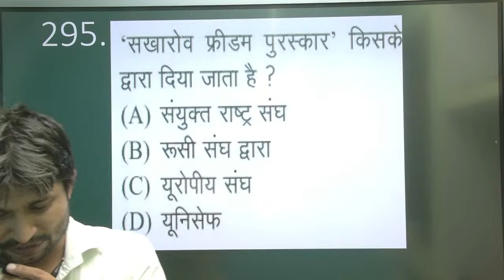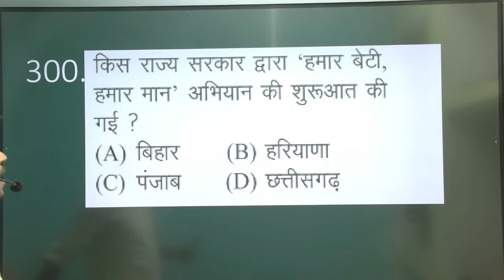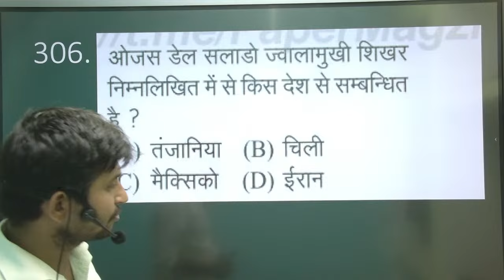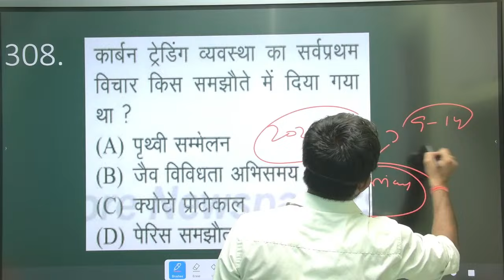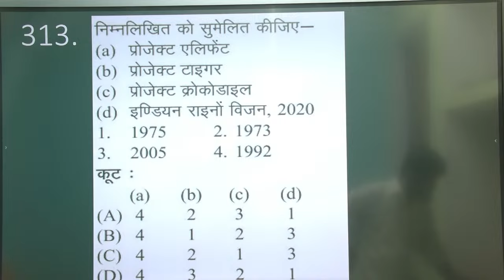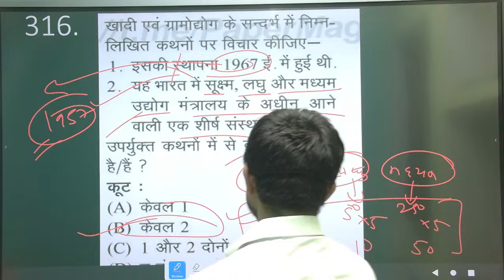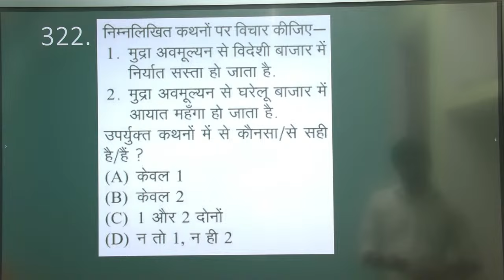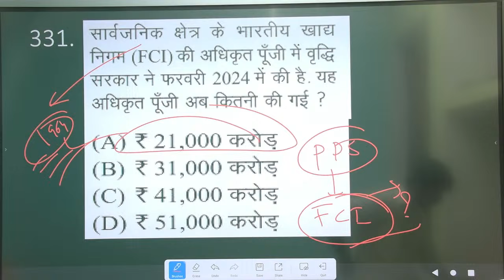70bpsc live practice set special quick revision -31#70 bpsc vacancy#bpsc exam special